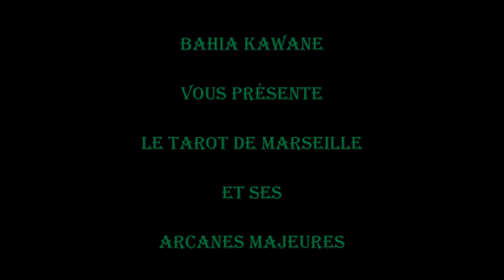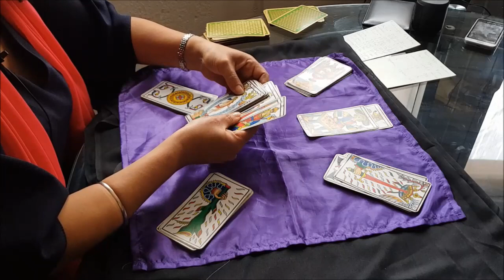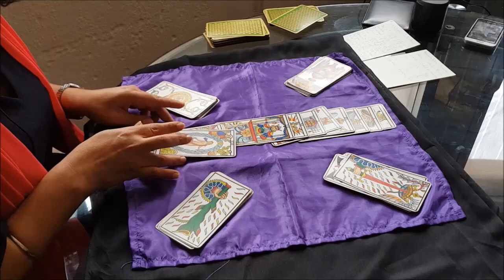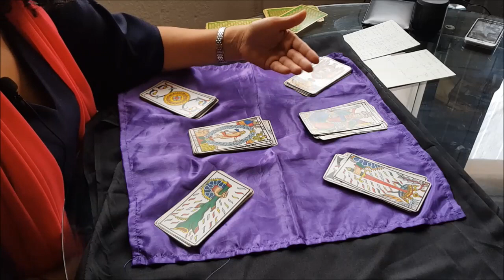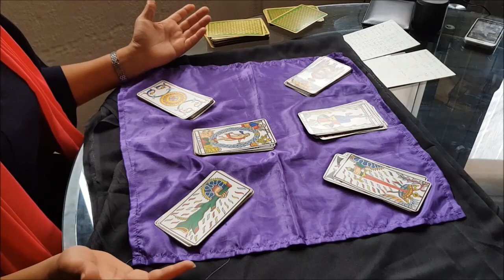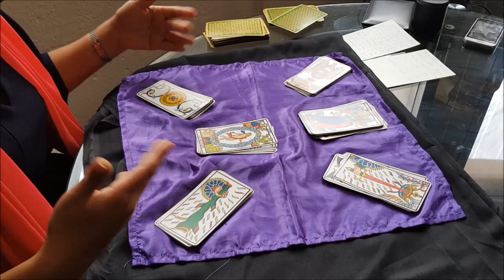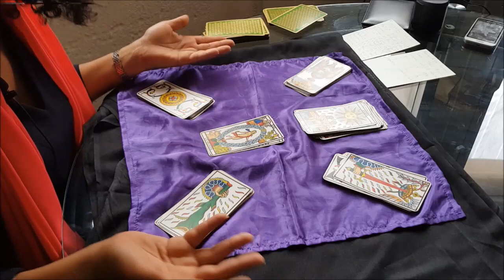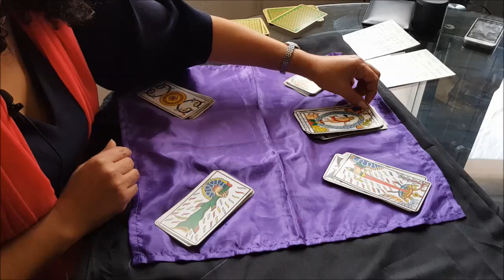1ER EMISSION : BAHIA KAWANE ET SES ARCANES MAJEURES.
BAHIA KAWANE vous présente "LE TAROT DE MARSEILLE" et ses arcanes majeures...